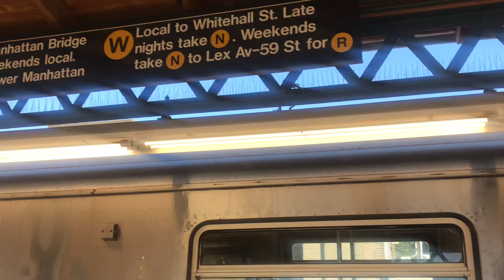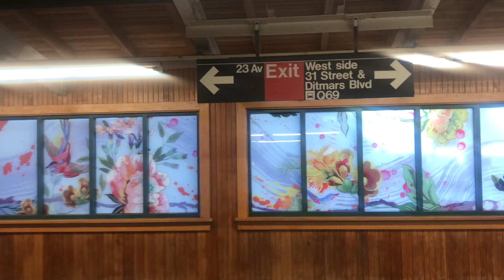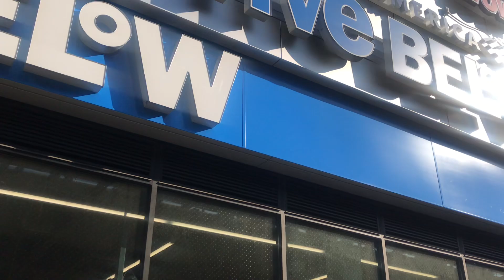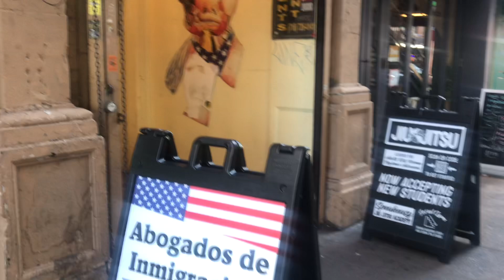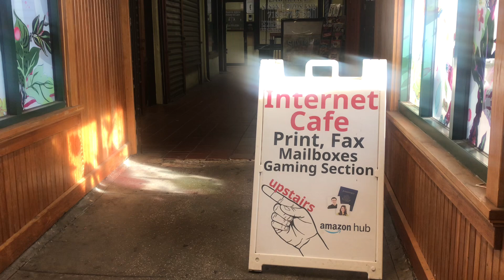🍏 | WALKING TOUR | “Astoria Ditmars Station” 09/11/2024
Filmed By: Tyler McCann
LOC

The Astoria–Ditmars Boulevard station, is the northern terminal station on the BMT Astoria Line of the New York City Subway. Located above 31st Street between 23rd Avenue and Ditmars Boulevard in Astoria, Queens, it is served by the N train at all times and the W train on weekdays.